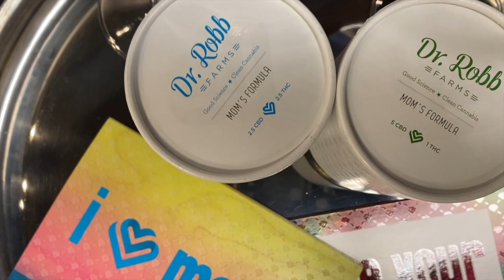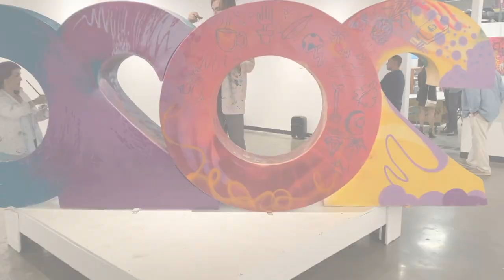DR ROBB 2020 EVENT HIGHLIGHTS - live art at Resin Hermosa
This is the first 2020 DR ROBB event at Resin Hermosa, featuring the Dr Robb Creative Team at work adding to the 2020 art piece. Artists featured are Rafael McMaster, Dan Gardner, Josh Barnes, Drica Lobo and Aidan Morgan. All are members of the South Bay Artist Collective, a nonprofit focused on bringing more art to the community.

Find out more about SBAC at sbartistcollective.org
Check out Dr Robb at drrobbfarms.com

See more content and donate to support the South Bay Artist Collective